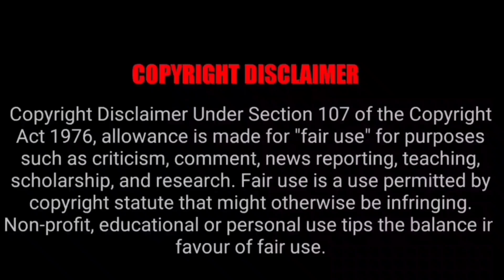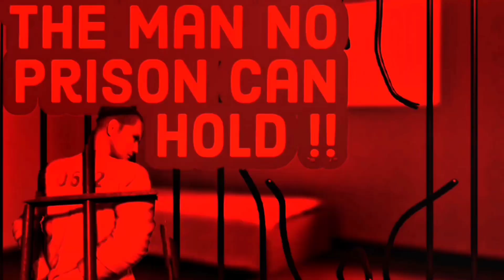Karikala Cholan - The Legendary Warrior | கரிகால சோழனின் வெண்ணி போர்க்களம் | Karikala Cholan Secrets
Karikala Cholan Secret Stone Tied on Hip - கரிகாலன் இடுப்பில் கட்டி இருந்த கல்லின் ரகசியம் | Karikala Cholan History In Tamil | Venni War of Great Karikala Chola Is Explained in this Video - Karikala Cholan Unknown Life History Explained - Karikala Cholan Kallanai - கரிகால சோழன் வரலாறு மற்றும் உலகம் போற்றும் வெண்ணி போர் |  Karikala Cholan Life History Explained in Tamil |

This Video is highly inspired from the legendary works of Tamil Factory

Scenario : The Journey To Kingdom
Original Composer : G. V. Prakash Kumar

Movie  : Aayirathil Oruvan (2010)
Directed by : Selvaraghavan
Cast  : Karthi, Reemma Sen, R. Parthiepan, Andrea Jeremiah…
This video took lot of efforts to gather the information and to educate to the audience in tamil language, So if you are the rightful owner of any of the visuals/audio used then all the credits are only to you and all the credits goes only to you and not me ! If the owner of the Audio or Visuals want to remove the respective video, please don't strike our channel. We will remove it within the day.